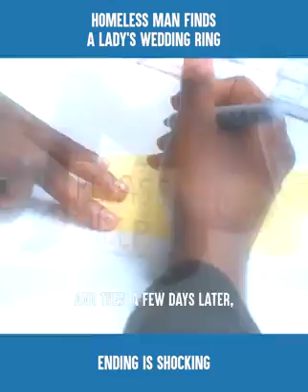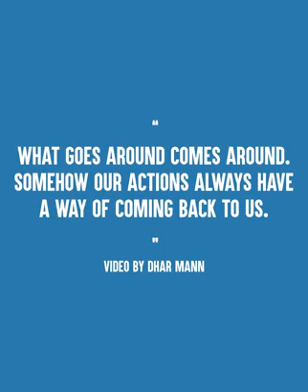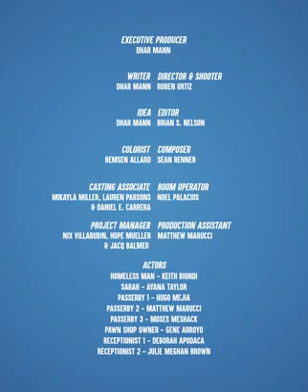WAJIB TONTON..PENGEMIS JUJUR AKHIRNYA KAYA RAYA/CARA KAYA RAYA YAITU JUJUR/PENGEMIS JADI ORANG KAYA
Saya mendapat kiriman video ini dari Tabte saya di Ambon...saya pikir biasa saja..begitu saya melihat saya jadi menagis karna Pengemis ini bisa saja Menjual Cincin berlian yang ditemukan dengan seharga 4000 Dollar Us...Tetapi karna jujur akhirnya dia malah mendapat 20 x lipat...Semoga menjadi motivasi buat kiat semua..